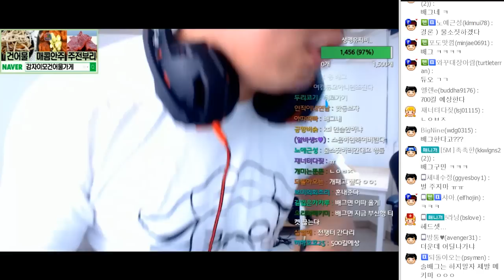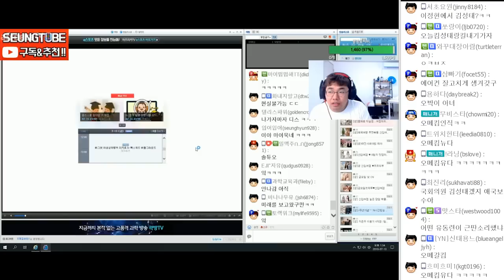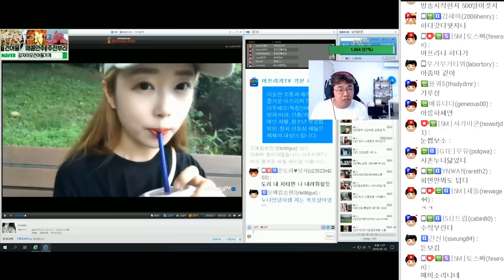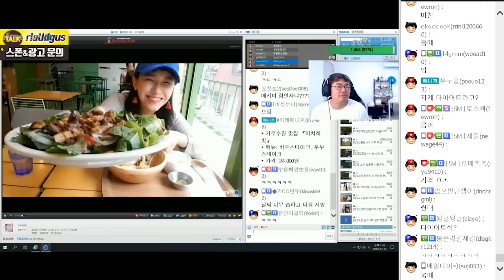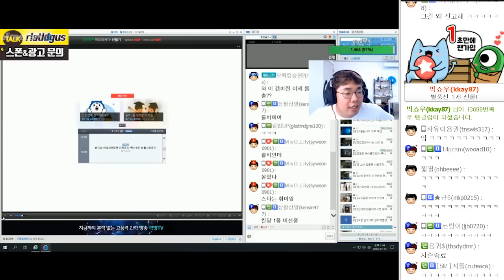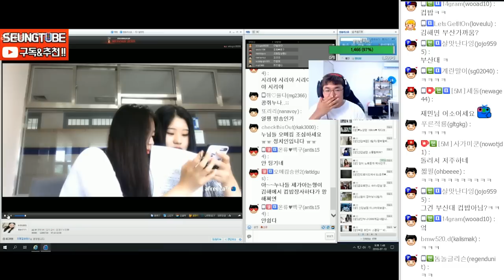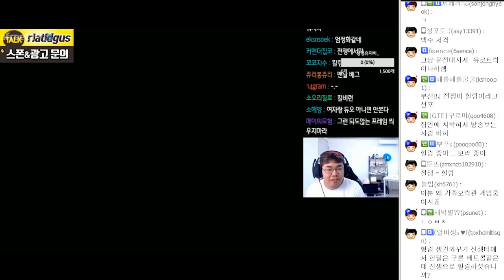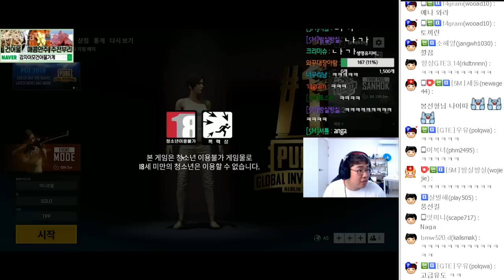메키미 오늘은 일찍 시작하겠습니다 "예? 어제 대본이였냐고요?" 180713 #1